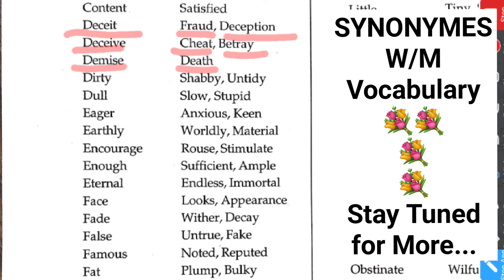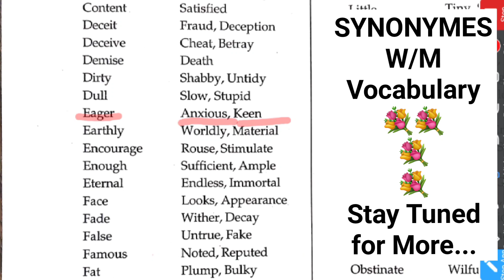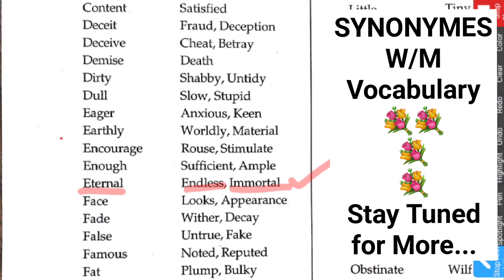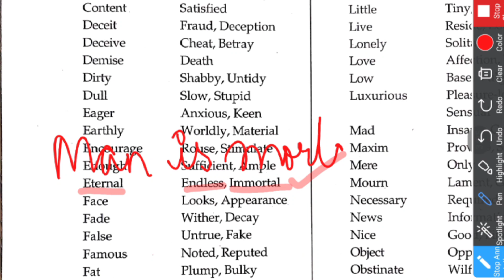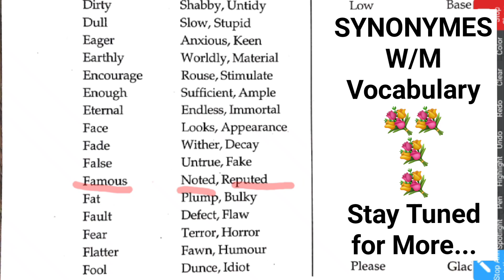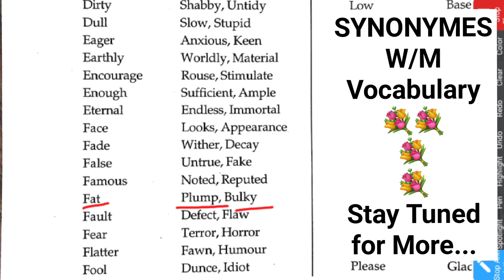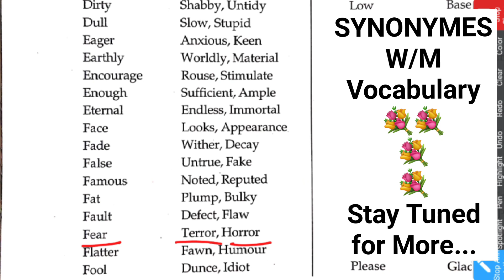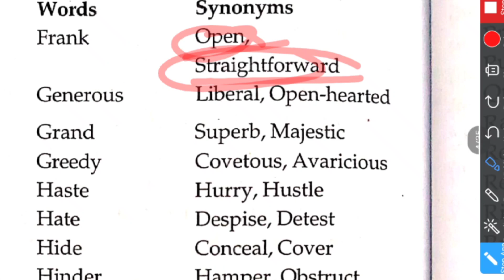vocabulary viral englishspeaking notes puchd basem2 basicsentences dailynewwords exclusive